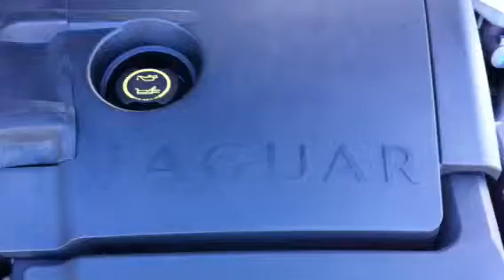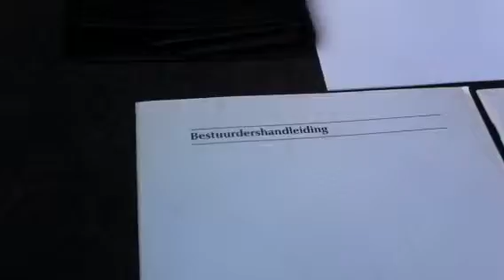Jaguar X-type 2.0 TDCi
Garantie Garage Gastel